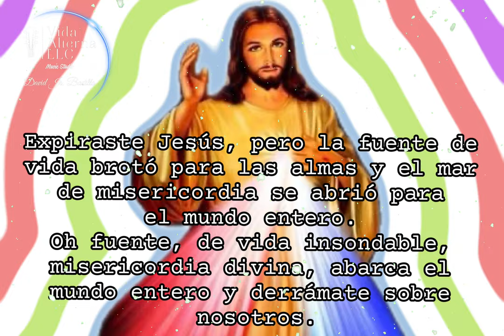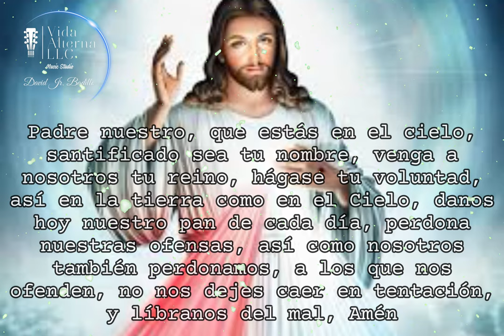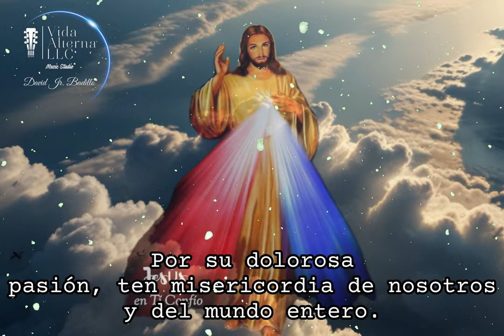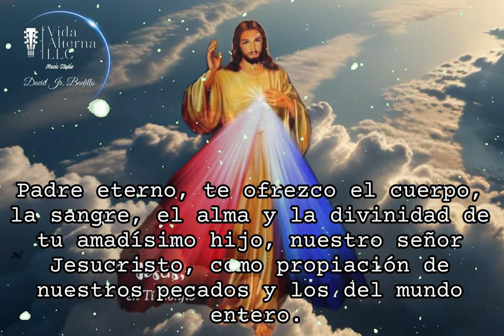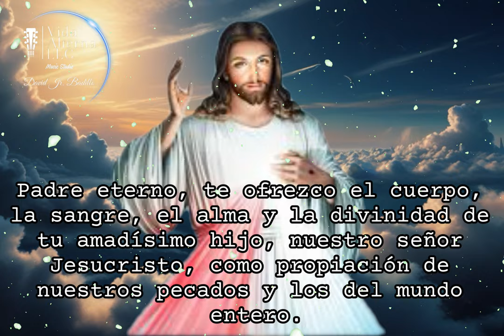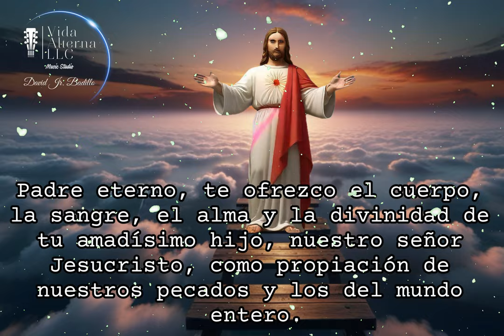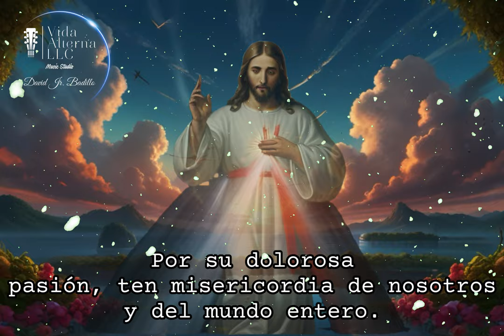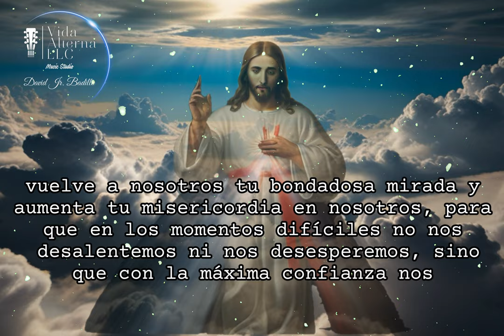CORONILLA LA DIVINA MISERICORDIA HOY LUNES 19 DE AGOSTO DE 2024.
Coronilla de la Divina misericordia. Estan invitados hoy y todos los días, para acompañarnos en el rezo de la Coronilla a la Divina Misericordia. Jesús quiere derramar gracias abundantes sobre nosotros, quiere hacernos sentir su Divina Misericordia.